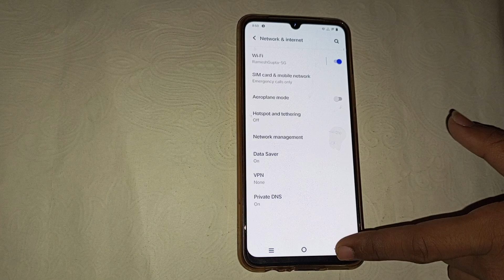Vivo Y21 me data saver kaise on kare, vivo Y21 data setting